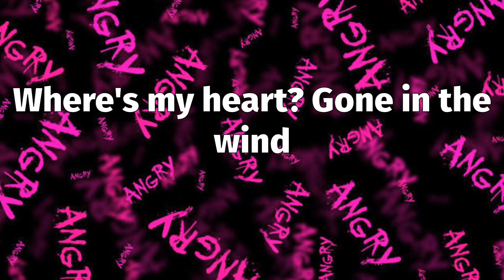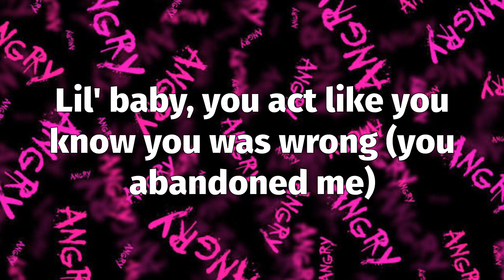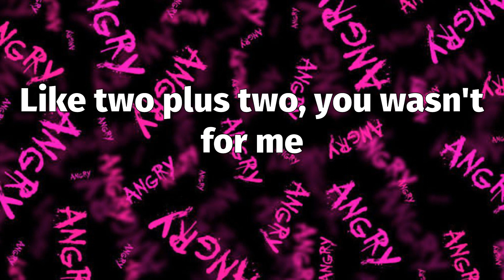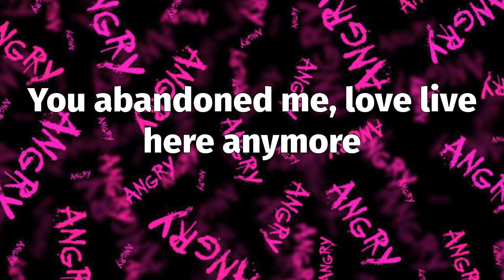NLE Choppa - Do It Again (Lyrics)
📝 "Do It Again" Lyrics:
You abandoned me, love don't live here anymore
Lil' baby, you act like you know you was wrong
You lyin', watch yo' tone
I'm too fine to be so alone
Not my kind, he is a clone
I'ma get money no matter the cost (cost)
Havin' some water, I'm havin' some Voss (Voss)
Got that dope dick, that's yo' loss (loss)
He is a worker and I am a boss
I'ma get money no matter the cost
Havin' some water, I'm havin' some Voss
Got that dope dick, that's yo' loss
Bitch, go crazy
Bitch, go crazy
Bitch, go crazy
Bitch, go crazy
Don't wanna be homies, don't wanna be friends (you abandoned me)
Beat my dick 'fore I hit you again (like a memory)
Bitch, I'm in love, won't get me again
Where's my heart? Gone in the wind
Like, for real
Bitch, you know love get you killed
I don't write it, I say how it feel (bah)
Tryna think about how I'ma heal (I'ma heal)
You think you slick? Ayy, ayy (you abandoned me)
You easy to read
Pack yo' bags and leave my keys (keys, like a memory)
I'ma forget about you when you leave (leave)
Fuck your friend, but that'll be greed
Light, keep it a beam
Say that you love me, it's really a scheme (really a lie)
Lil' baby, you act like you know you was wrong (you abandoned me)
I'm too fine to be so alone (like a memory)
You did it before, you will do it again
Like, for real
Got me workin' and coverin' bills
Got a new girl, she keep it real
She call me, "Daddy," she love how it feel
I just got a new thot, DJ Khaled, that's another one (you abandoned me)
Y'all niggas just like Kool-Aid, y'all be sweet with ice (like a memory)
I don't know what you thought it was, bitch
What the fuck you want?
Bitch, you like a squirrel, you just like Sandy
Bitch, get off my nuts
I just loaned the bitch to Choppa
Fifty ball on they head and they gon' die tryin'
Who fuckin' with us? Just guess, nobody
Chain on froze, you could play some hockey
Talk so hot, what you ate, them Takis?
Had to dump her twice like she was forty
You better add it up
Like two plus two, you wasn't for me
You abandoned me
You abandoned me
You abandoned me
Love don't live here anymore
You abandoned me, love live here anymore